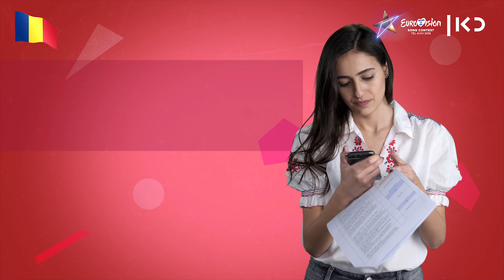מחוץ לאולם | מה אתם יודעים על רומניה? 🇷🇴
כאן | דיגיטל - כמדי שנה, כשמתחילה עונת האירוויזיון, מתחילים חובבי התחרות לנתח את השירים ולבחון את המבצעים. אבל אנחנו, שמארחים השנה את התחרות, רוצים בעיקר לדעת עם מי יש לנו עסק. רגע לפני האירוויזיון בישראל, לוסי איוב עושה לנו היכרות עם המדינות המשתתפות באירוע הגדול של השנה בסדרת רשת חדשה. והפעם רומניה: ארץ יפהפיה ומלאה באגדות שיגרמו לכם לסיוטים בלילה

הגשה: לוסי איוב
בימוי: מתן דרורי
כתיבה: שי ורסנו
צילום: מתן תמרקין
תחקיר: סופי לבק
הפקה: טל רבינובסקי
עריכת וידאו: יאיר אשר
עיצוב ואנימציה: מעיין כהן
מיקס סאונד: אווה ספיטקובסקי